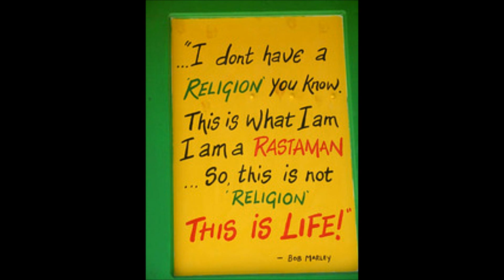Dennis Brown Hot like a Melting Pot